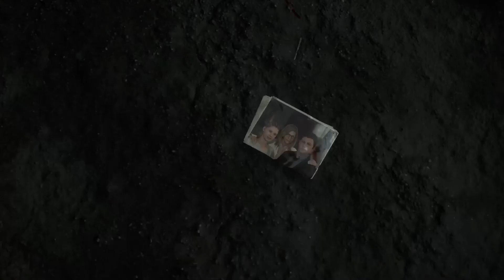DEATH STRANDING Part 0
DEATH STRANDING